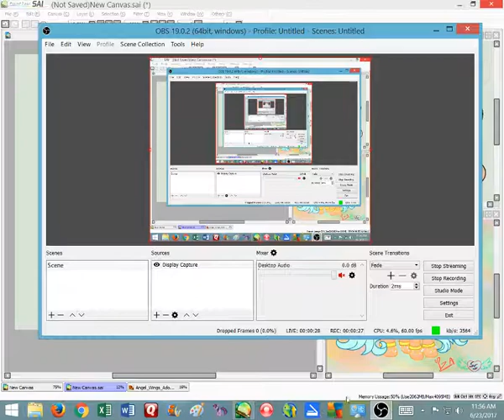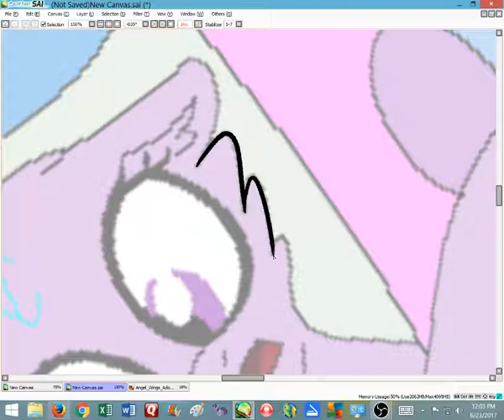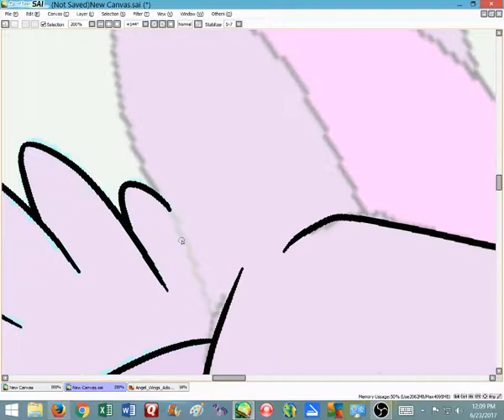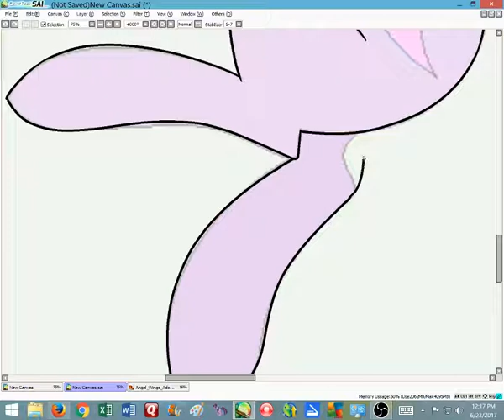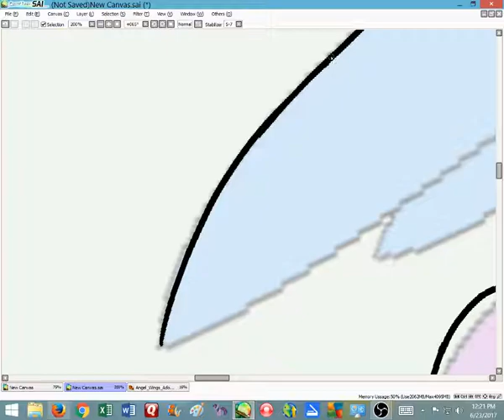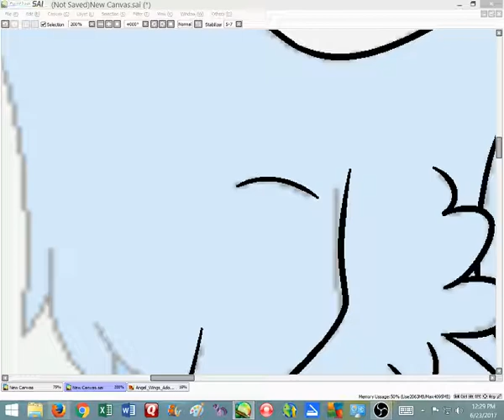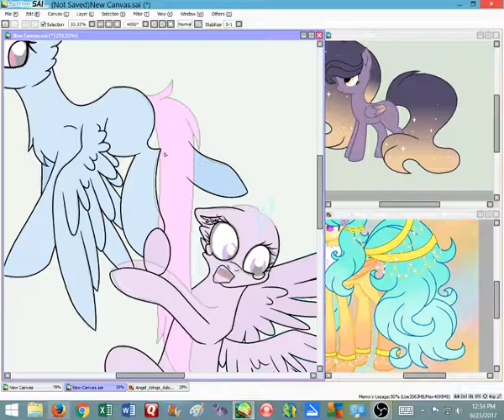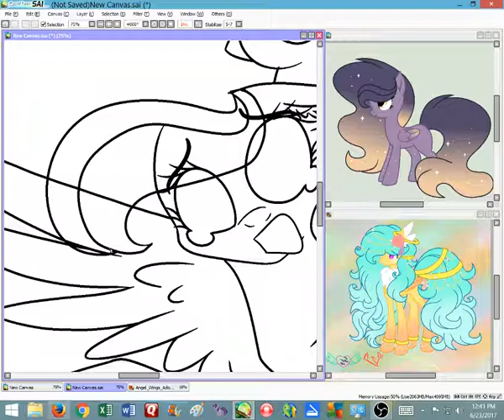Stream (July. 23. 2017)